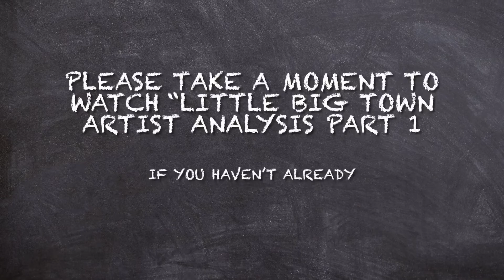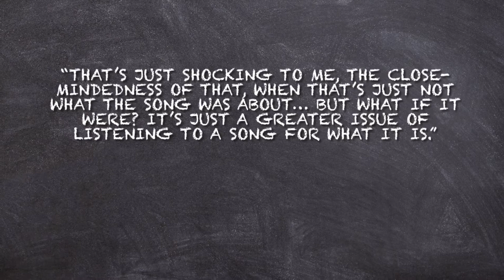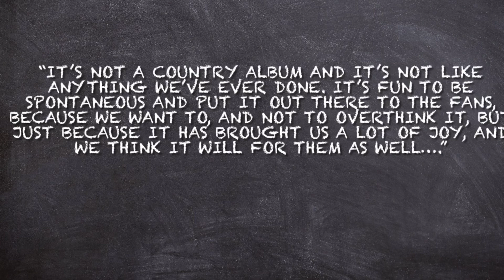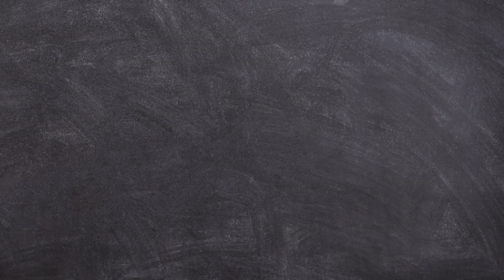Artist Analysis #1, Part 2: LITTLE BIG TOWN | "From Laura's Perspective" Ep. 16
Welcome back! If you haven’t watched “Little Big Town Artist Analysis Part 1,” please do so before you start watching. To recap, Little Bog Town was started by its two female members, Karen Fairchild and Kimberly Schlapman. These two women eventually grew into a quartet when they were joined by Jimi Westbrook and Philip Sweet. Between then and 2013, they released five studio albums: Little Bog Town, The Road to Here, A place to land, The Reason Why, and Tornado. In this, the second part of the LBT artist analysis, I analyze the music they’ve produce on the four albums the band has released since: Pain Killer, Wanderlust, The Breaker, and Nightfall. What other artists would you like to see artist analyses of?

0:00 Introduction
0:33 Pain Killer
2:54 Wanderlust
4:29 The Breaker
5:28 Nightfall
6:53 Final Thoughts